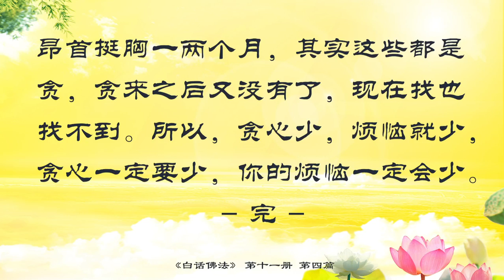佛学书籍 白话佛法 第十一册 4．不贪求 心满足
佛学书籍 白话佛法 第十一册
4．不贪求 心满足

女孩子稍微化化妆，人家看着很漂亮，如果浓妆艳抹的，走出来像个什么样子啊？什么东西过头了，就没有了美感。所以吃东西的时候，要想到“我少吃一点，我够了”；一碗汤喝两口，真好喝，如果你把一大碗都喝下去，你还有胃口吗？所以，中国茶文化里过去上茶都是一点点来的，喝茶可以看出你的品质，看出你的风格，这些都是有窍门的，拿一个盖子慢慢地把茶叶弄弄，就看你的稳重。如果你今天来跟别人谈生意，他看你喝茶的样子，就知道你的为人素质。

中国茶道文化和饮食文化在桌子上都是一样的。你慢慢地把茶杯拿起来，手不抖，说明你今天心不慌。然后，你很耐心地把茶叶去掉，慢慢地用嘴巴吹一吹，再慢慢地喝下去，这叫什么？胸有成竹。你今天能够这么稳得住，你这个人做事情一定能够成功。你看我们现在有的人，拿起茶杯就喝，马上烫得全部吐出来，这种人能够做什么事情啊？学中国的文化，学佛教的禅，都是一种意境和意念。所以师父跟你们讲，“少吃一口”是原则，经常说“我够了，我饱了”就是圆融啊。

我们要住得简朴，一个人住得越简朴，越是容易开悟。这句话怎么理解呢？住得简单一点，怎么会容易开悟呢？因为经常忆苦思甜啊。我有一个房间住，我够了，我住得很简单、很简陋，我出去看见什么都开心，因为家比较简陋，到外面看什么东西都有兴趣，都觉得很好；如果你的家很豪华，你到外面看什么都不满意。所以，住得简朴能够对社会产生感恩心。同样，因为你自己吃苦了，家里很简朴，你到外面会有一种同情心，想想很多人还没有地方住呢，对不对？所以，不要把自己弄得太奢华，这样你会没有慈悲心。

最后讲行。衣食住行，行不仅仅是走路，行是行正道，一个人走路要行正道。人间什么叫正道？就是不要去贪人家的小便宜。你们去看，经常贪人家小便宜的人，就会走偏道。师父跟你们经常讲，不要想着这里可以省几毛钱，那里可以省几块钱，师父教育你们，让你们不要去贪，如果你们经常这样做的话，你们的心会变得非常地狭窄。有些老人家的心态就不好，两块五在澳大利亚能够坐船、坐火车、坐公共汽车，他今天花了两块五，今天出去就要办理五六件事情，要把这个本钱坐回来，他拥有这种心态，你说他的身体会好吗？今天出去办一件事情，想什么时候去办，就什么时候去办，就两块五，付了也就付了，结束了就结束了，为什么为了两块五，我要去五六个地方，要这样折磨自己，弄得自己很累？

人就是要懂得不贪便宜，叫不贪不求。该你的，是你的缘分，不该你的，很多就是恶缘。今天这个人跟你好，是善缘；这个人今天不愿意跟你好，你硬要去跟他好，可能就是恶缘。所以，看见人间所有的物质，橱窗里的东西，很想买，你们要培养自己不想买任何物品的习惯，不要去想，经常想着自己够了。到商店里去干什么？你们难道没有衣服吗？难道没有床吗？难道家里没有吃的吗？那还跑到商店去转干吗呢？那不是浪费时间吗？学佛人要经常想着自己什么东西都有了，不想买任何东西。一个小孩子说：“我什么都够了。”这就是心满意足，这种孩子就过得很愉快，不满足你才过得很痛苦啊。看见什么都满足了、都够了，这种人才不会去贪，不贪的人不就是知足吗？知足的人不就是常乐吗？

你们去看那些法师，他们就是用师父经常讲的这些戒律来严格要求自己，他们从来不逛商场，他们不去买东西，他们觉得什么都够了。师父看到一个法师到师父这里来，拿出帮同修带来的几封信，他把自己背的包袱全部抖出来，师父看了都掉眼泪，里面有一包小纸巾、一个小手电棒、几封信，还有一个小的塑料口袋，里面放了一点点零钱，还有一小盒万金油，哪里痛了就抹一抹，这就是他们一生的家当。跟他们相比，我们贪了太多！师父看了心里就很痛，这就是苦修。

你们要知足啊，如果不知足，你会觉得自己活在这个世界上很难过，知足了，你就会觉得自己怎么会这么幸福啊。当一个人感到幸福的时候，他才会感恩这个世界，感恩社会，感恩自己到这个人间来，感恩大家都在成全自己，才会给自己修心修行带来法喜。

师父要你们在心中对钱财没有欲望，对物质没有欲望，经常在心中说“我不需要，我够了”，你才能在心中制止自己的欲望，有效地约束自己。“钱够用吗？”“够了。”“物质还要不要？”“不要了。”你的心中没有欲望，你就能够克制自己。很多母亲说：“孩子只要对我笑一笑，我就满足了。”妈妈的这个欲望越小，她越不心痛啊。很多父母想：“我从小把他养大，他现在怎么这样不理睬我啊？他就这么寄点东西回来，也不回家看我？”这样想了后父母心里就很痛。很多母亲欲望很小，逢年过节孩子从很遥远的地方给自己寄点保健品，自己就很感动了。这就是为什么要克制欲望。

人一旦有了欲望，欲望就会控制自己。这就要先克服欲望、降低欲望，每个人要把欲望先降低。过去贪求的，现在还有吗？我们小时候贪了多少东西，我们现在还有吗？我们小时候要了多少东西？新书包、新衣服、新铅笔盒，在学校里跟同学攀比，心眼很小，总觉得自己很了不起，当上了“三好学生”，至少昂首挺胸一两个月，其实这些都是贪，贪来之后又没有了，现在找也找不到。所以，贪心少，烦恼就少，贪心一定要少，你的烦恼一定会少。

上一篇：3．修出悟性 去除障碍

下一篇：5．世间八法 征服执著